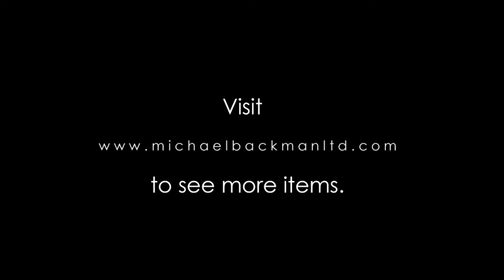Gilded Silver Filigree Box, Karimnagar, India, 18th century